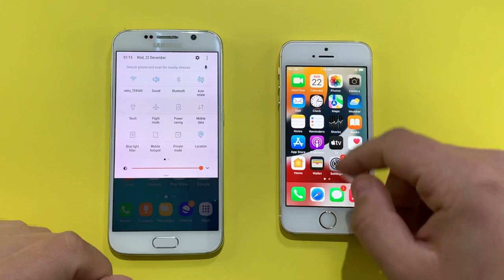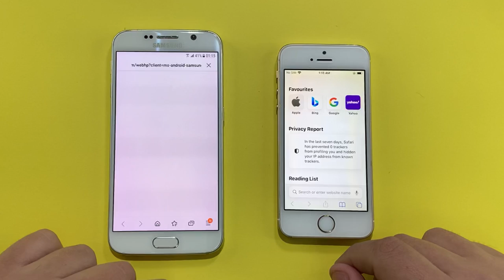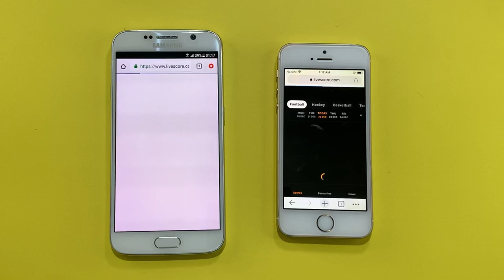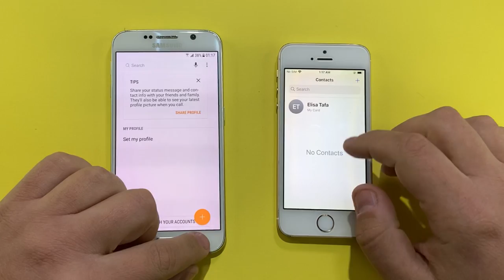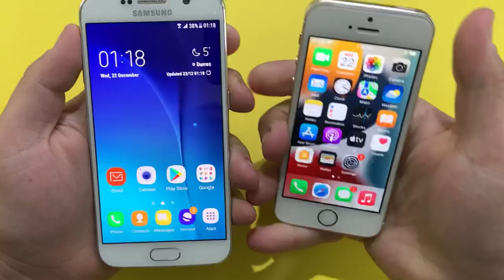Samsung Galaxy S6 vs iPhone SE in 2022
SE is still capable for 2022. It also has latest iOS version